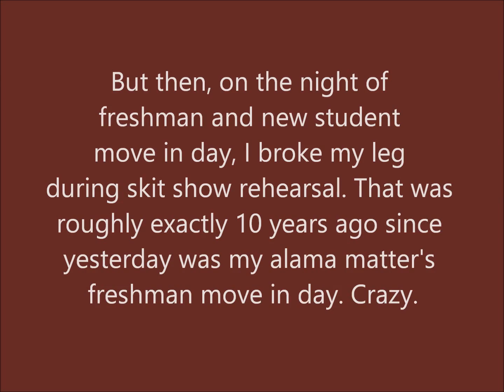VEDA Day 22 | 10 Years Ago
Here is me, ten years ago, in all of my college glory. Isn't it wonderful?